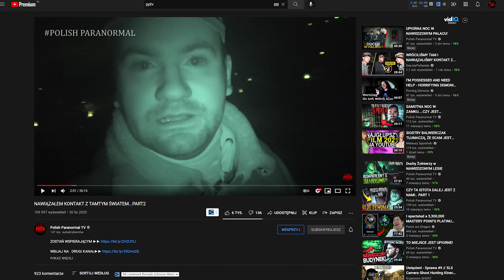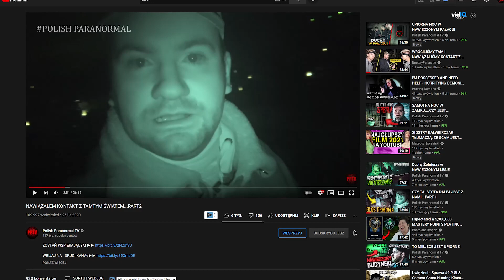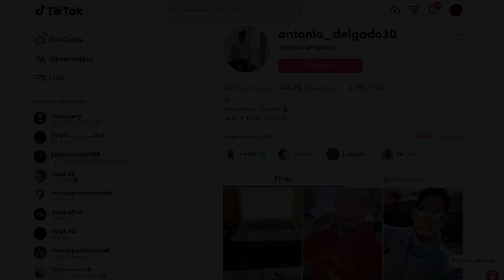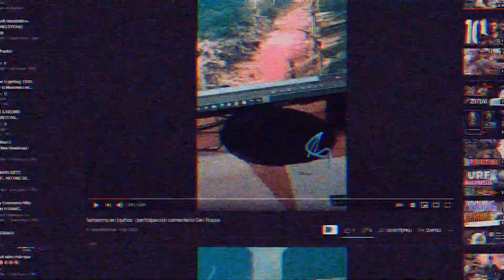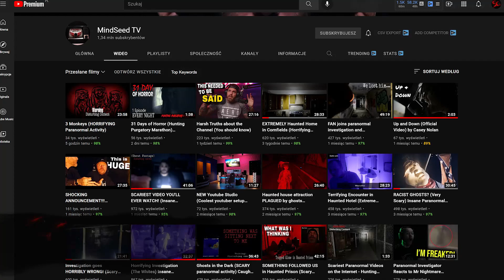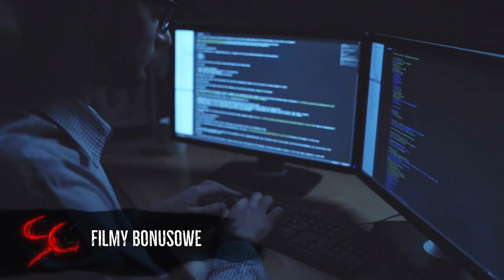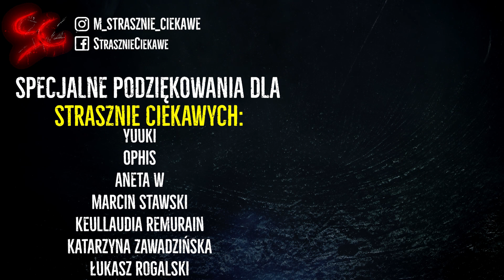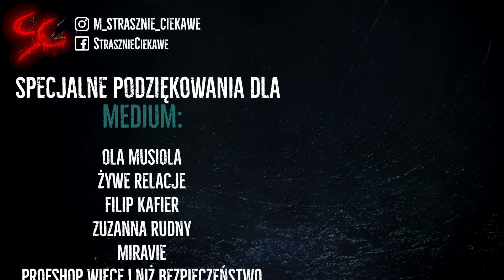Straszne paranormalne NAGRANIA! #91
Dołącz do grona miłośników alpak!  Sprawdź co mogę zaoferować w zamian :)
(Uwaga jest to płatność cykliczna - co miesiąc, którą można anulować w dowolnym momencie.)
Lista z podziękowaniami na końcu odcinka uaktualniana jest co niedzielę :)
Grafika na kanale i na Facebooku stworzona przez:
Zapraszam na zaprzyjaźnione paranormalne grupy na facebooka!

Grupa Zjawiska paranormalne.
00:00 wstęp
00:32 1
08:22 2
09:44 3
10:34 4
14:26 5
15:57 6